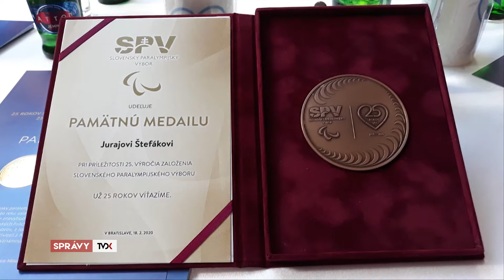Liečil telo i dušu, zomrel Juraj Štefák